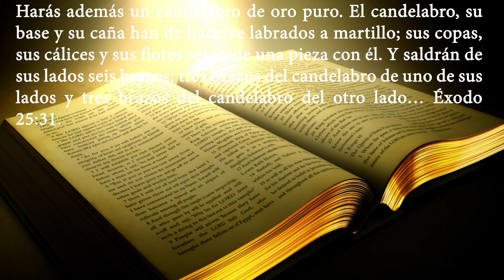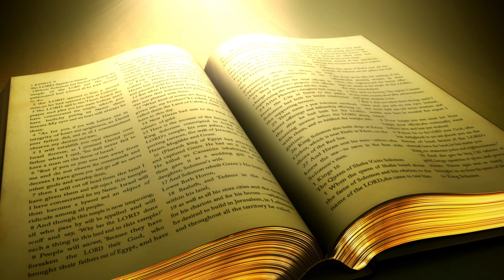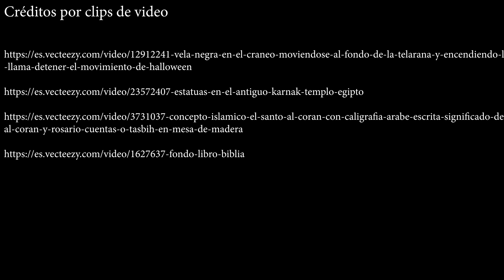¡Descubre las Reliquias de La Biblia que Cambian TODO!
Aquí et mostramos 7 reliquias relacionadas con Jesús y con el antiguo testamento de la biblia. Descubre todo lo que encierran, so posible paradero y aquellas que aseguran ser las originales.

Capítulos:
00:00 Introducción
00:38 La Sábana Santa
02:06 La Lanza de Longinos
03:42 El Arca de la Alianza
05:43 El Santo Prepucio de Cristo
07:11 La Menorá o el candelabro de los siete brazos
08:42 La Santa Cruz de Cristo
09:56 El Santo Grial
12:28 Conclusiones